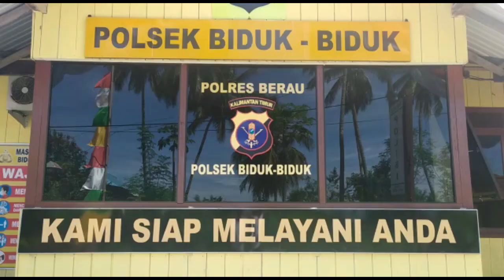Penangkapan Bandar Narkoba Polsek Biduk Biduk Kabupaten Berau